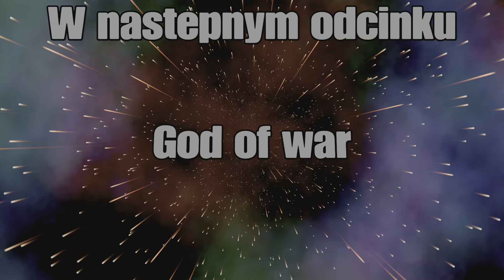Zagrajmy w God Of War PL PS5 #33 - Prawie koniec [ϻЯK͟n͟i͟g͟h͟t͟ ͟]